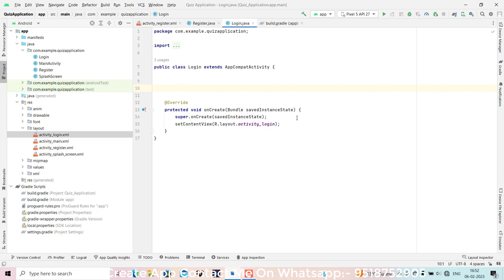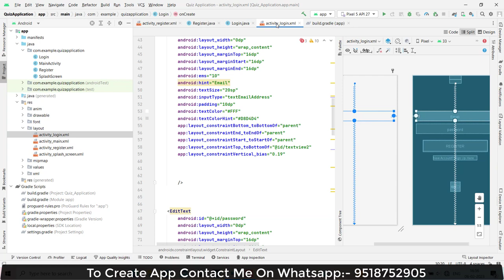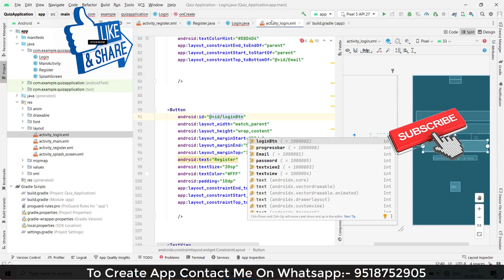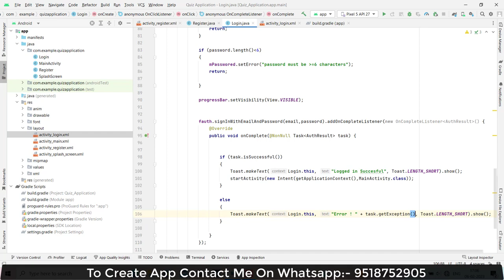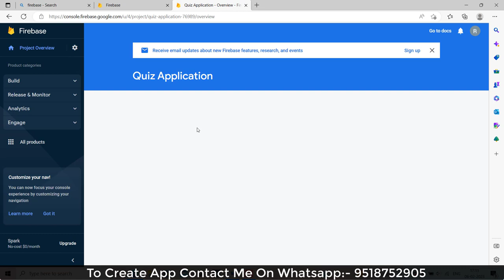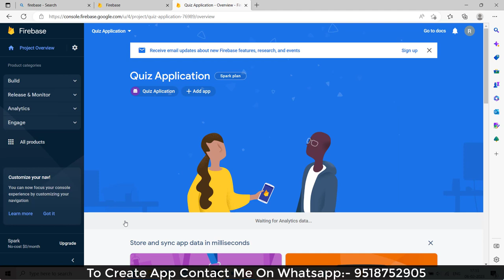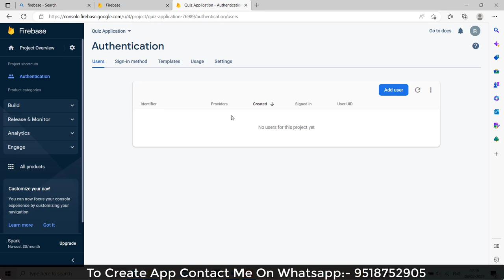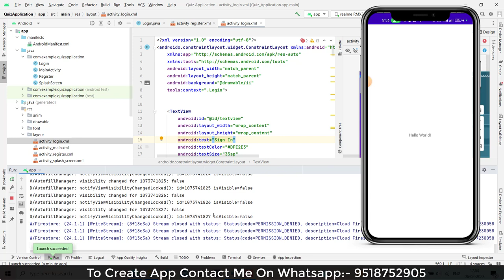Create Quiz App in Android Studio | Quiz Application Using java | Online Quiz Application | Part -5